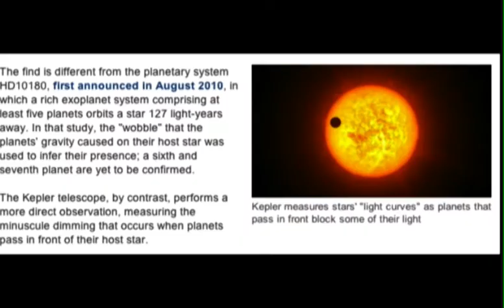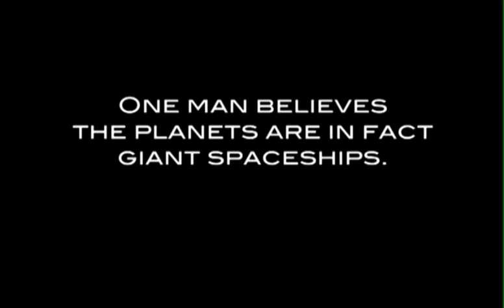Zerkon: The Graphic Novel